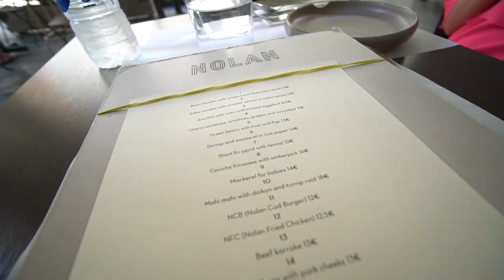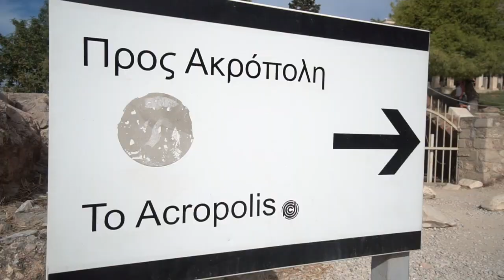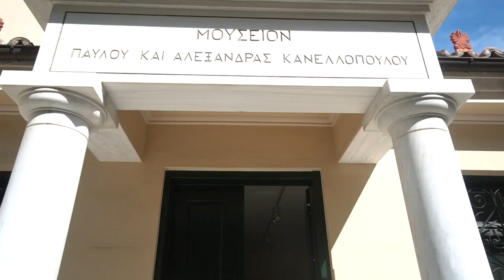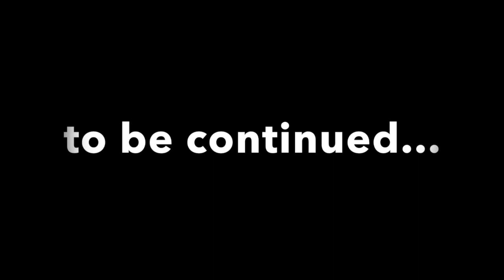Transit in Athens | DennySantosoTV EP39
(itunes, ios)